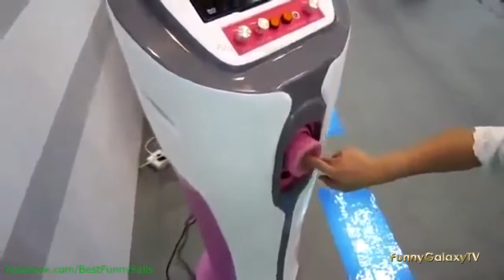Funny Things Funny Videos Best Fails Wins and Funny pranks compilation Part 32